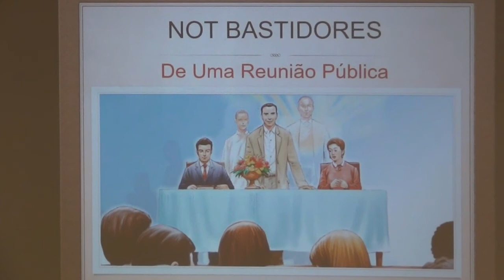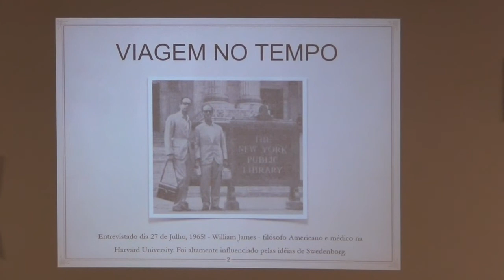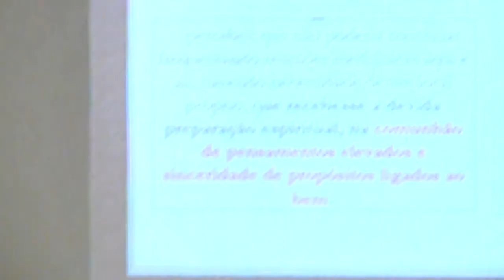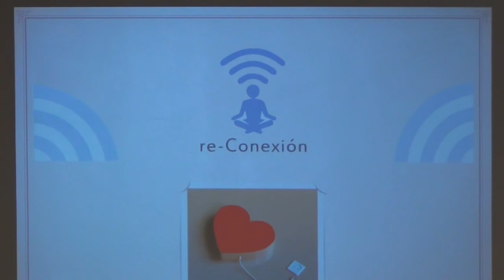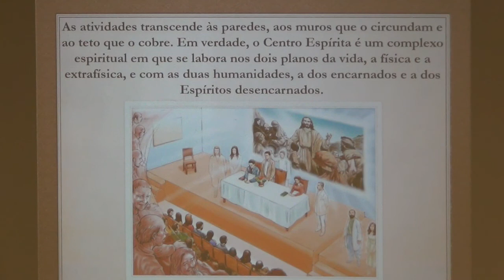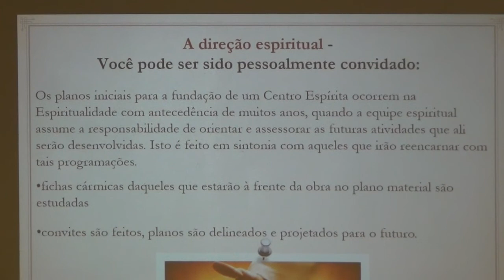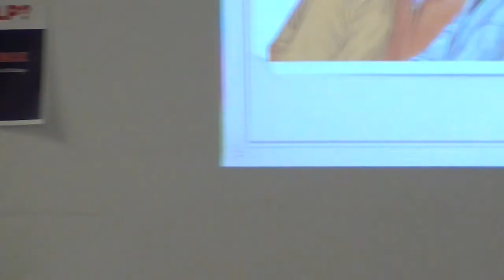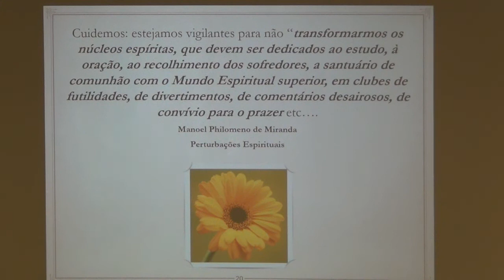Conscious Living - Nos Bastidores de uma Reunião Espirita - Andreia Marshall